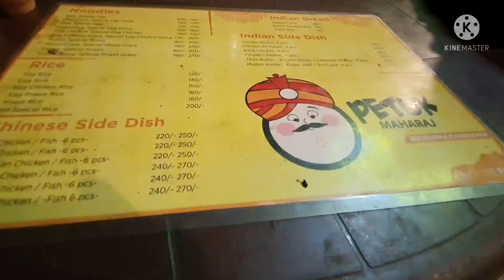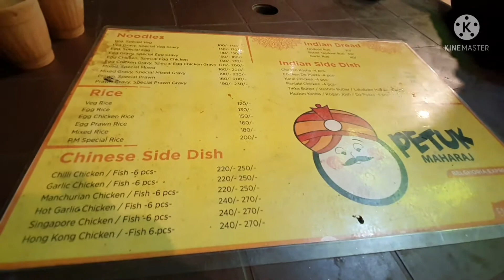কলকাতার সেরা ফিস ফ্রাই কোথায় পাওয়া যায়?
বারাসাত যাওয়ার পথে বেলঘরিয়া এক্সপ্রেসওয়েতে খাওয়াদাওয়া আর আড্ডার সেরা ঠিকানা পেটুক মহারাজ !
ভিডিওগ্রাফি ও আড্ডায় আমার সঙ্গে -শুভদীপ গোস্বামী।